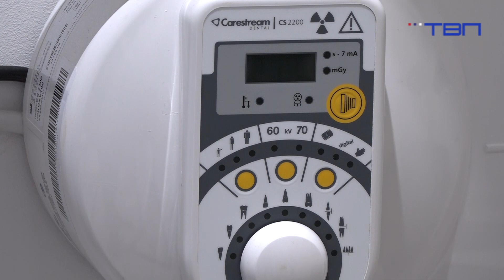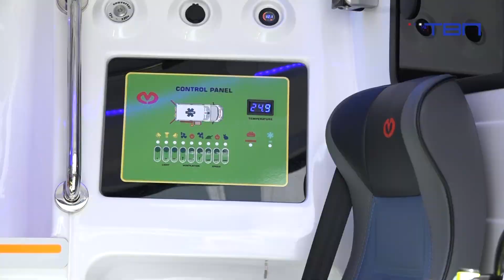TV Pancevo - Dom zdravlja Opovo: U planu kupovina nove opreme